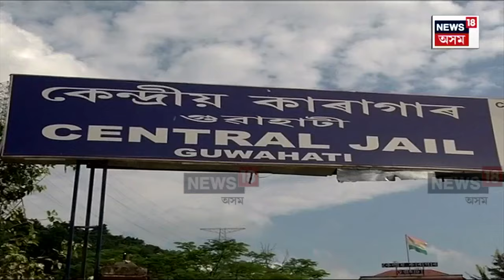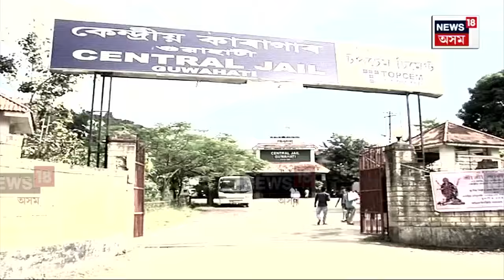Guwahati Central Jail : গুৱাহাটীৰ কেন্দ্ৰীয় কাৰাগাৰ বন্ধ কুঠৰী নে চৰণীয়া পথাৰ? N18V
Guwahati Central Jail : গুৱাহাটীৰ কেন্দ্ৰীয় কাৰাগাৰ বন্ধ কুঠৰী নে চৰণীয়া পথাৰ?
গুৱাহাটীৰ কেন্দ্ৰীয় কাৰাগাৰৰ ভিতৰত দুৰ্নীতিৰ সাম্ৰাজ্য